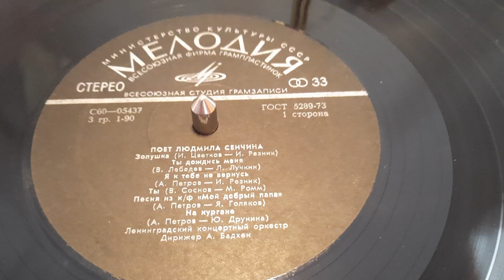Людмила Сенчина - Золушка. демо